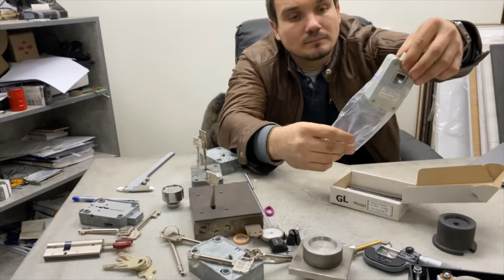Сейфовый блокиратор Good Lock, класс В. Обзор, отзывы, характеристики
Видео обзор сейфового блокиратора Good Lock.
Основной отличительной чертой этого замка является его Украинское производство. Разработан, создан и запущен в производство авторитетным человеком в сейфовой сфере.
Сейфовый блокиратор Гуд Лок ничем не уступает таким известным брендам как Mauer. Имеет плоский ключ, что по началу покажется странным, но, в последствии, окажется очень эффективным.
В этом видео максимально подробно рассказано о всех преимуществах данного блокиратора.

ООО Монолит - двери и сейфы. Производство бронированных дверей и взломостойких сейфов.